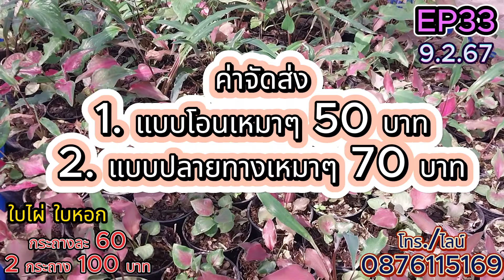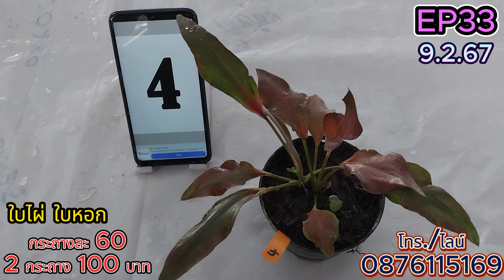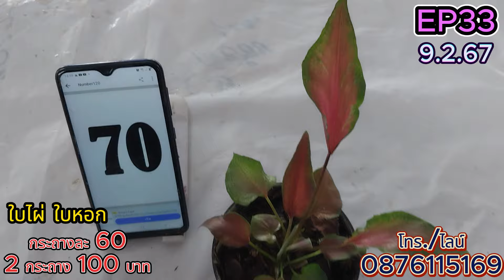❤️‍🔥EP33 ลูกไม้ใบไผ่ใบหอก❤️‍🔥 2 กระถาง 100 บาท ราคาน่าสะสม อัญญา บอนสี โทร./ไลน์ 0876115169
🙏🏻อัญญา บอนสี สวัสดีค่ะ💝❣️
📮สวนอยู่อำเภอชุมแพ จังหวัดขอนแก่น
💐ที่สวนมีบอนสีหลายสายพันธุ์ สอบถามการปลูกและการดูแลเพิ่มเติมได้ค่ะ
ไลน์ : 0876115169 (แอดไลน์ได้เลยค่ะ)
❤️‍🔥เฟสบุ๊ค : อัญญา การ์เด้น
❤️‍🔥แฟนเพจ : อัญญาบอนสี อ.ชุมแพ จ.ขอนแก่น
✅💞💞✅ ขอบคุณทุกท่านที่เข้ามารับชมจ้า ฝากกดติดตาม กดไลค์ กดแชร์ ฝากสวนเล็กๆ สวนบอนสีภาคอีสาน เพื่อเป็นกำลังใจในการทำไม้สวยๆอีกซักสวนค่ะ❤️‍🔥❤️‍🔥❤️‍🔥❤️‍🔥❤️‍🔥❤️‍🔥❤️‍🔥❤️‍🔥